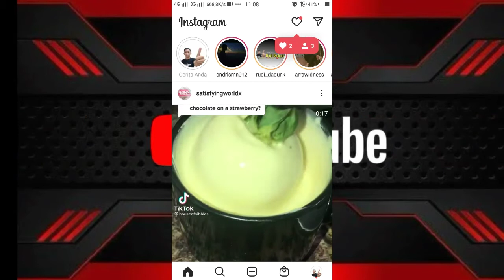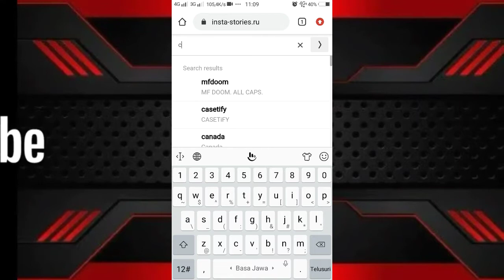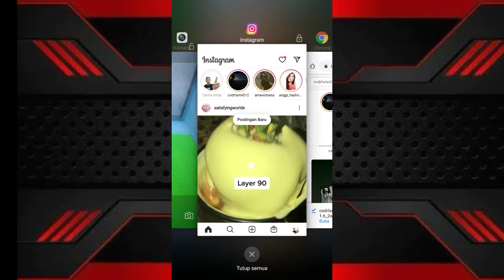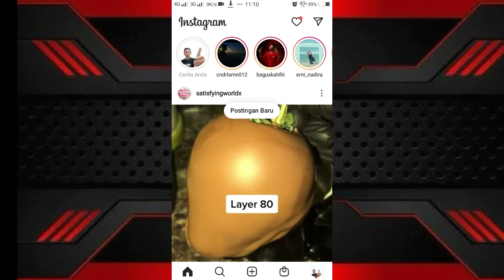CARA MELIHAT STORY INSTAGRAM TANPA KETAHUAN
Di video kali ini saya akan share ke kalin semua sob,, cara melihat story instagram tanpa ketahuan
Caranya sangat mudah sob langsung aja klaian tonton videonya dan jangn lupa subscribe,like koment dn share ke media sosial lainya karna masih banyak video video yng bermanfaat untuk kalian semua sob .